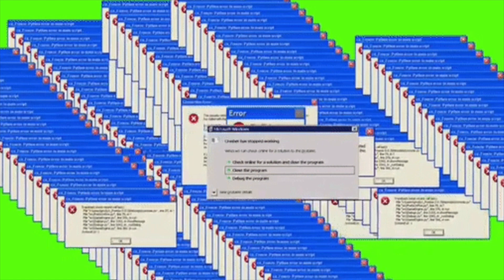"My character was pushed by an unseen and unknown force"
Oh yeah, that definitely wasn't me doing it on accident, yeah it's just that one unseen force you have yet to discover, right? Yeah you totally believe me. Yeah I'm a parkour god.